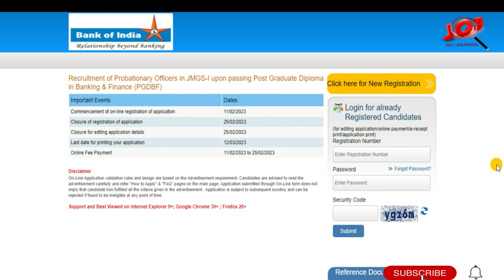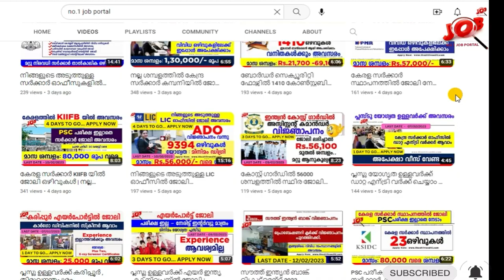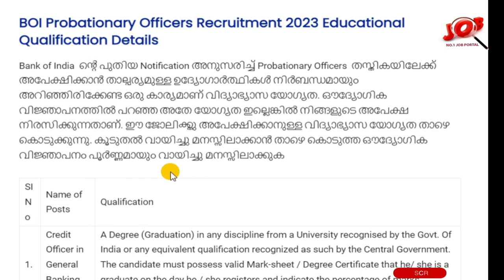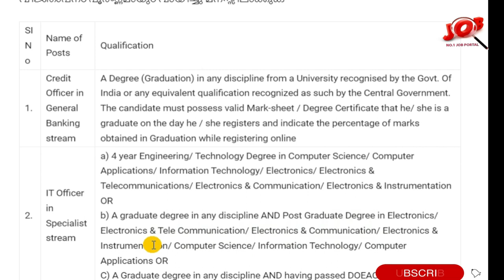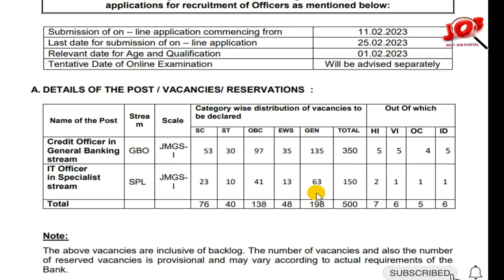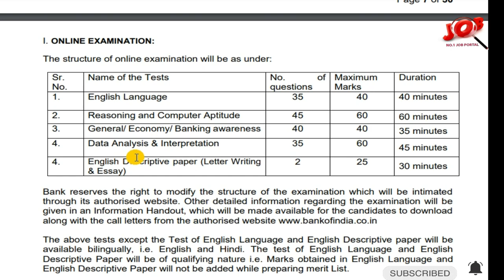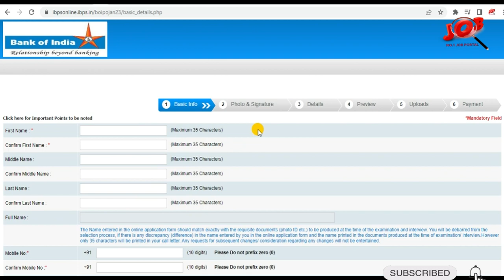ബാങ്ക് ഓഫ് ഇന്ത്യയില്‍ 500 ഒഴിവുകള്‍ | 63000 രൂപ വരെ ശമ്പളം | APPLY NOW | LAST DATE - 25/02/2023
BOI Probationary Officers Recruitment 2023 – Apply Online For Latest 500 Probationary Officers Vacancies

BOI Probationary Officers Recruitment 2023 Official Website (Apply Now)-

Job interview
Job interview questions and answers
Job vacancy
Psc class in Malayalam
Psc jobs Malayalam
Psc plus two qualification jobs
Psc job vacancy 2023 Malayalam
Employment job vacancy 2023 Malayalam
Employment exchange job vacancies 2023
Employment exchange job apply
Employment new job vacancy
Thozhilvartha today Malayalam
Thozhil varthakal
ssc jobs
Bank jobs Malayalam
Bank jobs in Kerala
Banking jobs after graduation without exam
 Bank job after graduation Malayalam
Upcoming bank exams 2023 Malayalam
rbi assistant 2023 notification Malayalam
Kerala psc latest news today
10th pass govt jobs 2023
10th pass govt jobs 2023 Malayalam
10th pass job Malayalam
sslc job vacancy Malayalam
10th pass govt jobs 2023 Malayalam
sslc job vacancy 2023 Malayalam
sslc qualification govt jobs Malayalam 2023
Central govt jobs notification 2023 Malayalam
railway recruitment Malayalam
railway recruitment 2023 Malayalam
railway recruitment 2023 notification Malayalam
railway new vacancy 2023 malayalam
railway jobs Malayalam
loco pilot qualification Malayalam
rrb new notification Malayalam
Degree jobs in kerala
Jobs after degree Malayalam
Government jobs after graduation Malayalam
Degree qualified jobs
Degree level psc jobs Malayalam
After degree psc jobs Malayalam
Degree job opportunities Malayalam
Jobs in it company for freshers
IT jobs for freshers 2023
Technopark Trivandrum jobs
Infopark jobs Malayalam
ISRO jobs
isro jobs Malayalam
Indian coast guard assistant commandant notification 2023
infopark job vacancy
freshers job vacancies malayalam
freshers job vacancies
freshers jobs
latest it recruitment
plus two job plus two job vacancy
freshers job vacancies for BTECH
sslc jobs in government 2023
sslc jobs
how to apply for post office recruitment 2023 in malayalam
10th iti pass govt jobs
10th iti pass govt jobs 2023
ssc mts new vacancy 2023 malayalam
ssc mts new vacancy 2023 online apply
ssc jobs notification 2023
12th pass government jobs 2023 malayalam
12th pass government jobs 2023
milma job vacancies
milma vacancies in kerala
milma recruitment 2023
supplyco job vacancy
supplyco job vacancies 2023
supplyco vacancies
part time jobs malayalam
online job vacancy malayalam
Airport job vacancy malayalam
Air india job vacancy 2023
Air india cabin crew job vacancy 2023
University job vacancy 2023
University assistant exam 2023
University assistant recruitment
University assistant recruitment 2023
University assistant exam previous question paper